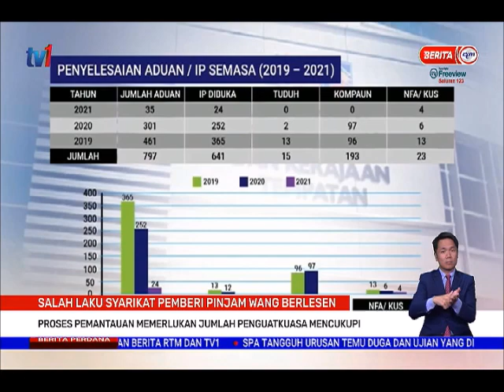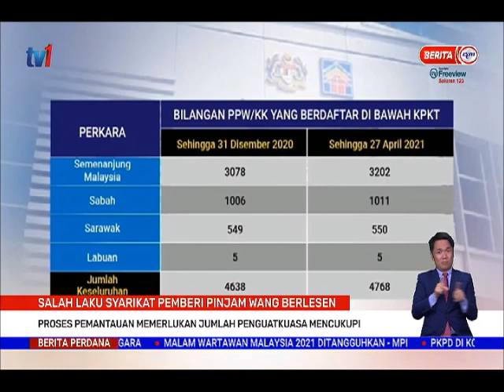19 MEI 2021 BERITA PERDANA–SALAH LAKU SYARIKAT PEMBERI PINJAM WANG BERLESEN